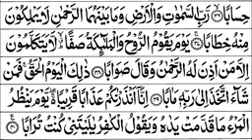Surah An-Naba Full HD by Sheikh shuraim with Arabic Text 78 surah of Quran